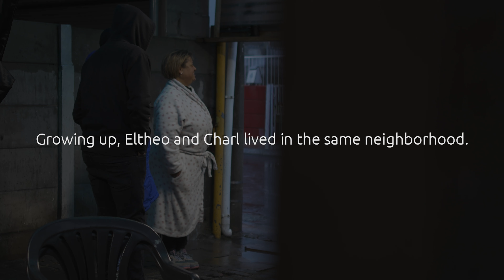Faces of Inclusion South Africa Part Six: Unity Through Friendship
In the final part of Faces of Inclusion South Africa, presented by the Samuel Family Foundation, we highlight the impact of human connections. Eltheo and Charl grew up in the same neighborhood, but it wasn't until their friendship blossomed that their families became closer and lifelong bonds were formed. THIS is how communities are built.